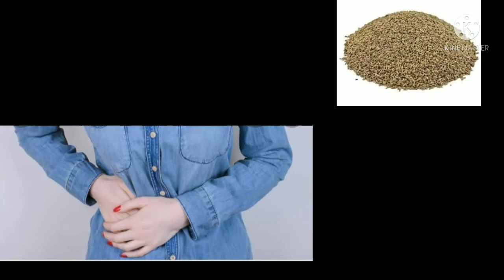पेट साफ करने और कब्ज को जड़ से खत्म करने का इलाज | Quick Relieve from Constipation / Constipation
पेट साफ करने और कब्ज को जड़ से खत्म करने का इलाज | Quick Relieve from Constipation | Construction ||

Construction permament solution / quick relieve from Constipation / kabj ka ilaaj
pet saaf karne ka ilaaj / kaju ko jad se khatm karne ka ilaaj